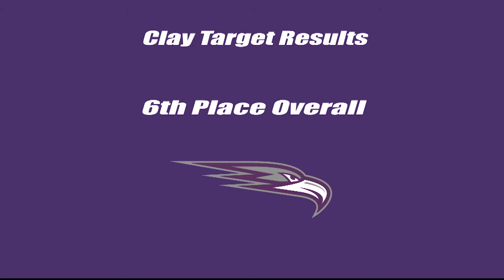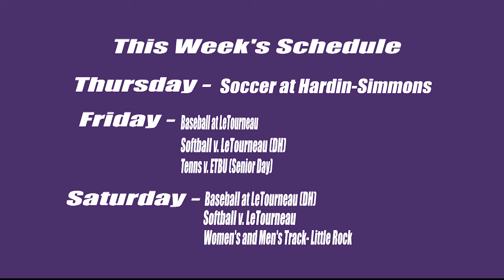U of O Sports Weekly - April 6, 2021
Guest Head Women's and Men's Wrestling Coach LeRoy Gardner